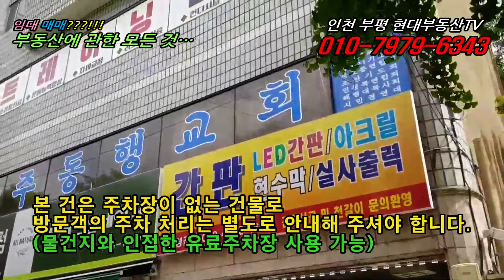[K1013]간석역 도보5분 대로변 횡단보도앞 주인세대있는 꼬마빌딩!!!인천부평현대부동산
1.소재지:인천시 남동구 간석동
2.면적:대지 221㎡(66.85평) 연면적 675.64㎡(204.38평)
3.매가:14억
4.종류:상가건물
5.형태:매매
6.층수:지하1층~지상4층전체
7.입주가능일:협의
8.방수,욕실수:화장실 층당 1
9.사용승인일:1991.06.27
10.주차대수:없음
11.관리비:있음
12.방향:주출입문기준 북향

급매물매매, 상가건물매매, 꼬마빌딩매매, 꼬마건물매매, 원룸건물매매, 수익형부동산, 상가투자, 상가매매, 인천상가주택, 인천건물매매, 인천꼬마빌딩매매, 인천부동산, 역세권건물매매, 인천상가, 인천상가건물매매, 인천상가주택매매, 부동산투자, 현대부동산

현대공인중개사 사무소
대표 박찬식
인천광역시시 부평구 아트센터로 12-1(십정동, 동암남부역)